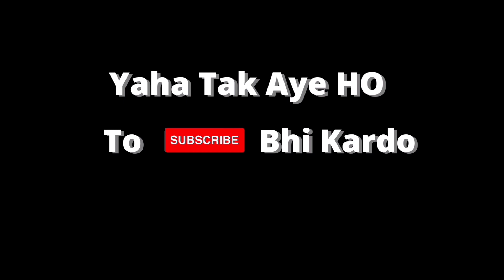30 Days Vlog Challenge 🤳 - Haircut bhi karwalia - Daily Vlog Day 1